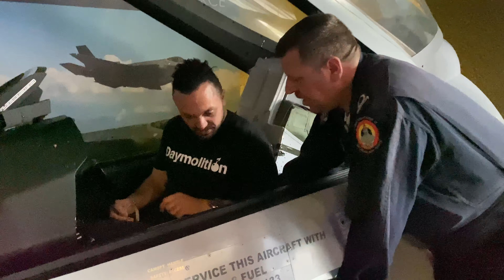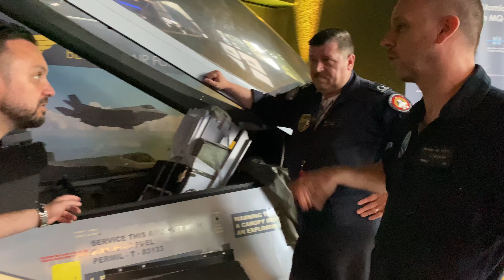DJ DADDY K interview Top Gun Maverick avant première ( by Captain Vintage)